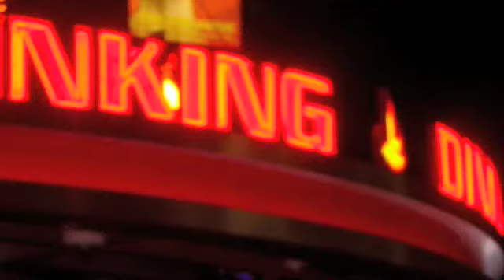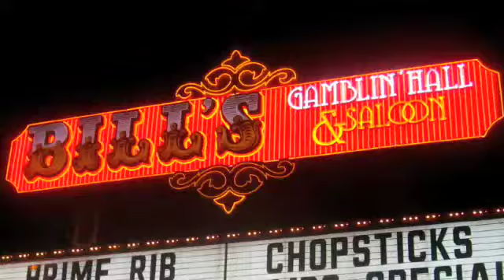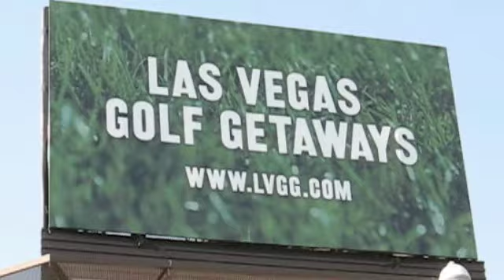Las Vegas trip 2008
This is the camera's record of a routine trip of friends and family to Las Vegas in 2008. Great food, drinks, limos, gambling, golf and all the other good stuff and excesses that makes people say; "What happens in Vegas, stays in Vegas!"